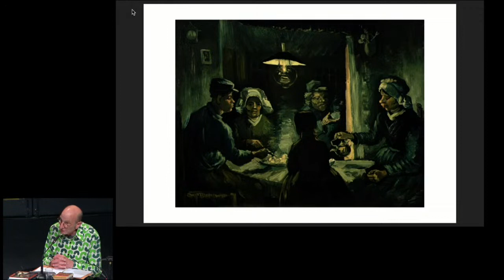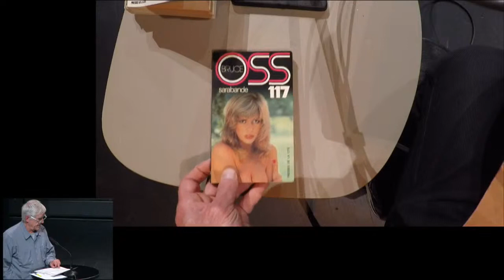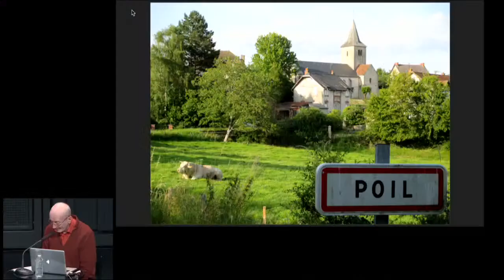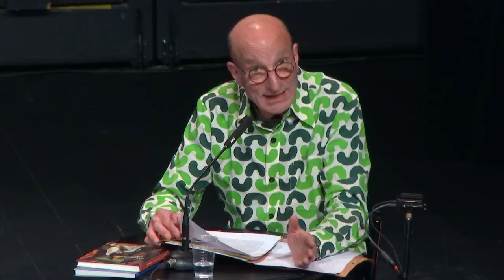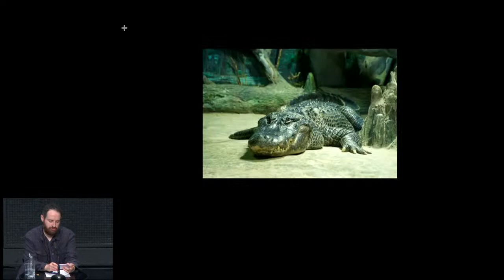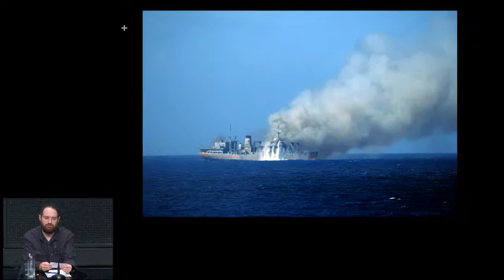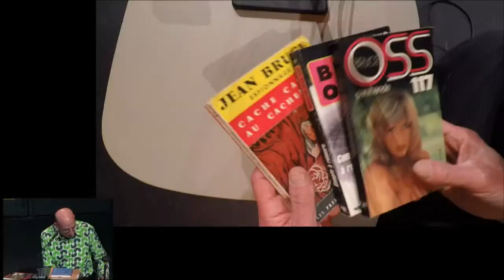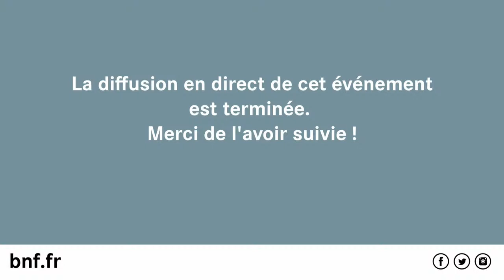Saturne | Les Jeudis de l'Oulipo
La joyeuse équipe de l’Ouvroir de littérature potentielle se produit tous les mois à la BnF. Marcel Benabou, Jacques Jouet, Hervé Le Tellier, Clémentine Mélois et leurs acolytes y font résonner en public lectures et créations originales.
Ils ont choisi cette saison de porter leur regard amusé sur le système solaire.